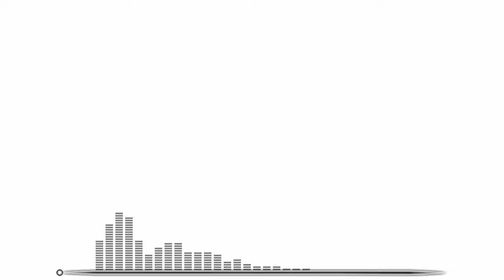【耳コピ】音奏日記「戦闘！四天王 -イッシュ地方-」【ポケットモンスター ブラック・ホワイト】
02/16追記：概要欄やタイトルが誤植だらけだったので修正しました。
多分、疲れてます。自分（）

今回は「ポケットモンスター ブラック・ホワイト」より、
イッシュ地方の四天王との戦闘曲、
「戦闘！四天王（イッシュ地方）」を耳コピしてみました！

荒ぶるドラムの再現が死ぬほど難しい（）
あくタイプ（ギーマ）のような恐ろしさ、
ゴーストタイプ（シキミ）のような不気味さ、
かくとうタイプ（レンブ）のような激しさ、
エスパータイプ（カトレア）のような神々しさ。
キャラクターごとの特徴を全部盛り込んだ神曲です！！！

ちなみに、MVはブラック２・ホワイト２を基に作成しましたが
実はめりけん、ブラック・ホワイトしかやった事がありません（）

原曲：戦闘！四天王
原作：ポケットモンスター　ブラック・ホワイト
（ブラック２・ホワイト２）

～使用ソフト～
Korg Gadget 2 for iOS（耳コピ）
Aviutl（動画編集）

～素材提供～
photoAC
illustAC

Twitterで動画や（そんなに無いけど）生放送の告知などをしています！

ちなみに最初のカットイン（サムネ）のキャラは、
「ポケモントレーナーっぽい雰囲気の朝比奈めりけん」と
「ギーマのコスプレをしたタナカマン」です（？）